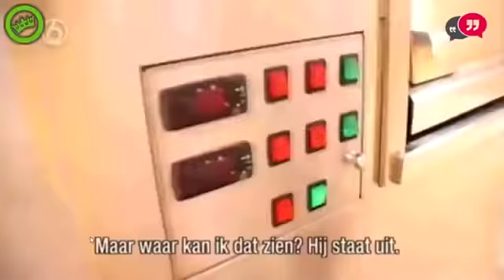Steenkolen Engels door Rob Geus - deel 1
Zo goed hij zijn standpunt kan verwoorden in het Nederlands, probeert Rob Geus dit ook te doen in het buitenland. Hetgeen soms wel eens grappige situaties oplevert, want een talenknobbel heeft Rob helaas niet...